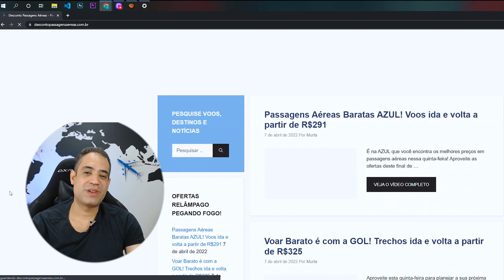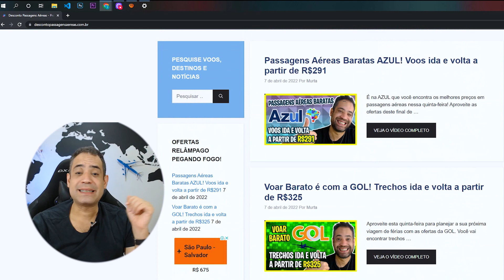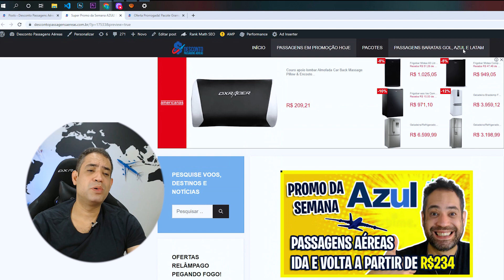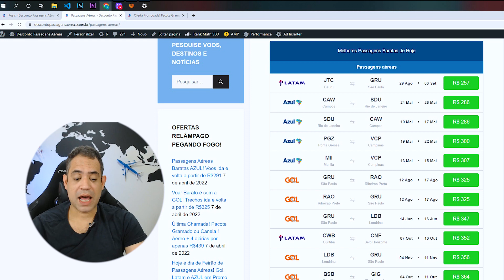SUPER PROMOÇÃO PASSAGENS AZUL IDA E VOLTA POR APENAS R$234 TRECHOS IDA E VOLTA!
📢 LINK DA PROMOÇÃO DA AZUL 2022!

Comece bem a semana com as super ofertas da semana AZUL! Essa é a oportunidade de você viajar com economia! Para começar bem essa segunda-feira você vai encontrar trechos ida e volta a partir de R$234 com taxas de embarque já inclusas nas tarifas. Estes são os melhores preços encontrados nesta semana que se inicia! Para comprar a passagem para a sua próxima viagem é só clicar aqui.

Confira abaixo algumas das promoções encontradas nessa segunda-feira. Os preços estão imperdíveis. Programe a sua viagem nessas datas e economize muito!

Saindo de Recife – Para: Caruaru – Ida e Volta a partir de R$234
Saindo de Recife – Para: Maceió – Ida e Volta a partir de R$435
Saindo de Recife – Para: Natal – Ida e Volta a partir de R$489
Saindo de João Pessoa – Para: Recife – Ida e Volta a partir de R$542
Saindo de Belo Horizonte – Para: Curitiba – Ida e Volta a partir de R$333
Saindo de Vitória – Para: Rio de Janeiro – Ida e Volta a partir de R$408
Saindo de Vitória – Para: Belo Horizonte – Ida e Volta a partir de R$427
Saindo de Florianópolis – Para: Chapecó – Ida e Volta a partir de R$467
Saindo de Florianópolis – Para: Porto Alegre – Ida e Volta a partir de R$545
Saindo de Rio de Janeiro – Para: Goiânia – Ida e Volta a partir de R$405
Saindo de Rio de Janeiro – Para: Campinas – Ida e Volta a partir de R$425
Saindo de São Paulo – Para: Belo Horizonte – Ida e Volta a partir de R$411
Saindo de São Paulo – Para: Rio de Janeiro – Ida e Volta a partir de R$495
Saindo de São Paulo – Para: Curitiba – Ida e Volta a partir de R$413
Saindo de Curitiba – Para: Londrina – Ida e Volta a partir de R$421
Saindo de Curitiba – Para: Porto Alegre – Ida e Volta a partir de R$429
Saindo de Curitiba – Para: Foz do Iguaçu – Ida e Volta a partir de R$432
Saindo de Porto Alegre – Para: Curitiba – Ida e Volta a partir de R$431
Saindo de Porto Alegre – Para: Pelotas – Ida e Volta a partir de R$453
Saindo de Porto Alegre – Para: São Paulo – Ida e Volta a partir de R$667
Saindo de Salvador – Para: Recife – Ida e Volta a partir de R$314
Saindo de Goiânia – Para: Florianópolis – Ida e Volta a partir de R$396
Saindo de Goiânia – Para: Belo Horizonte – Ida e Volta a partir de R$405
Saindo de Cuiabá – Para: Brasília – Ida e Volta a partir de R$320
Saindo de Cuiabá – Para: São Paulo – Ida e Volta a partir de R$325
Saindo de Brasília – Para: Rio de Janeiro – Ida e Volta a partir de R$368
Saindo de Brasília – Para: Cuiabá – Ida e Volta a partir de R$346
Saindo de Brasília – Para: Belo Horizonte – Ida e Volta a partir de R$547
Para comprar sua passagem aérea AZUL em oferta especial nesta semana é só clicar aqui. Aproveite as ofertas para planejar sua próxima viagem.